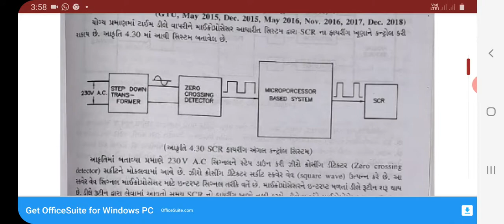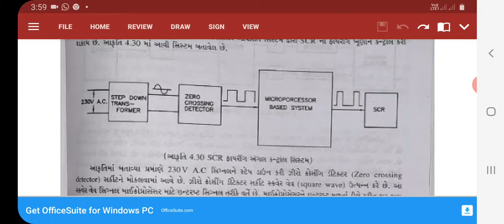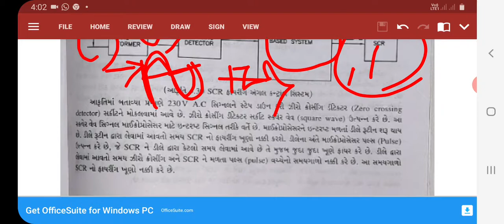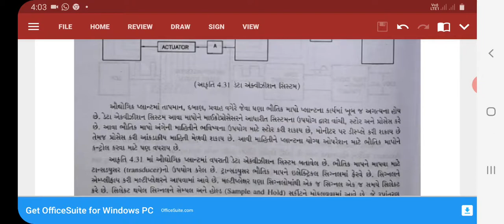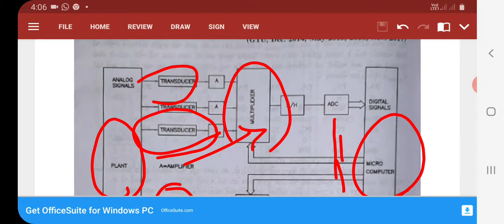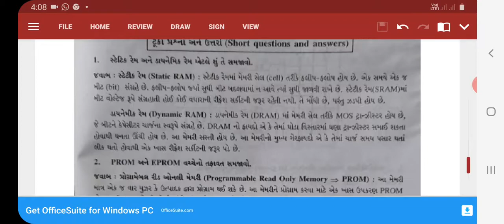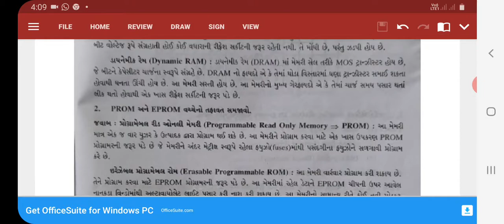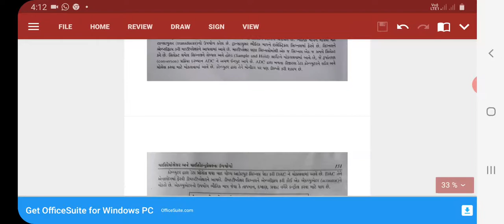5th MPCA CH-4(PART-9)